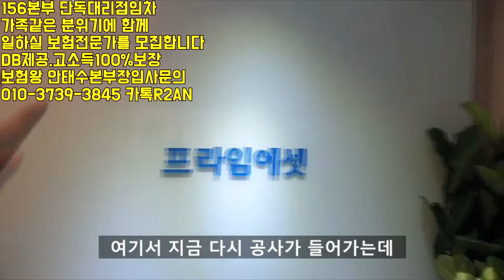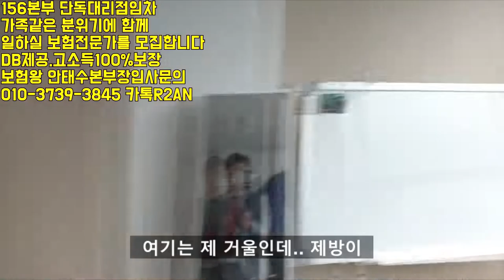프라임에셋 156본부 유튜브보험영업이 주목받고있다-보험왕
강동사업단에서 나와.. 저희 156본부 식구들만
따로 크게 확장하여 사무실을 임차하였습니다.

프라임에셋내에 유튜브로 보험영업하신분들이 많지만
특히 저희 본부가 유튜브영업을 많이 ..그리고 잘하고 있습니다.

프라임에셋 모든 본부에서 주목받을수있는건 바로
과연? 보험문의가 들어올까?  하는것입니다.

이제는 보험영업은 연고시장이 아닌 개척으로 하셔야 되며
비싼 DB를 구입하지마시고.. 자체적으로 생산하여

양질의 DB가 들어올수 있게 시스템구축을 하였습니다.
월 100만원이상 신계약을 할수있도록

약속해드립니다. 얼릉 드러오세요^^

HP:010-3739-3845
카톡친구추가:r2an
카톡플러스친구:태수의 보험리모델링